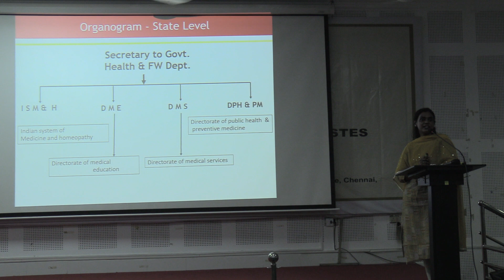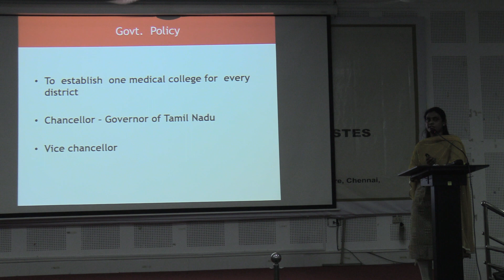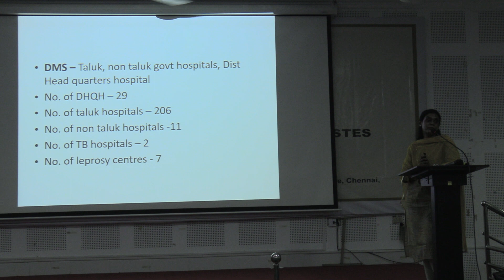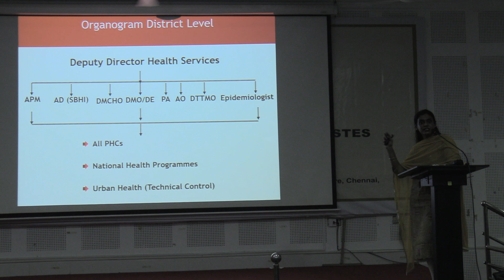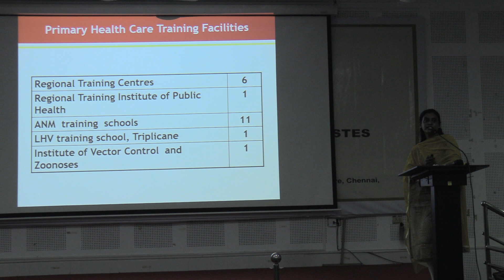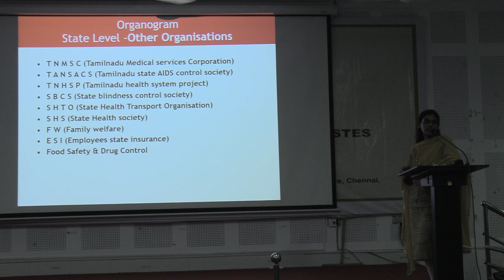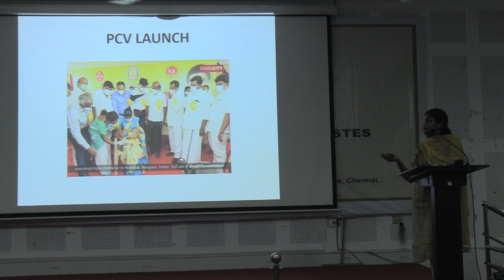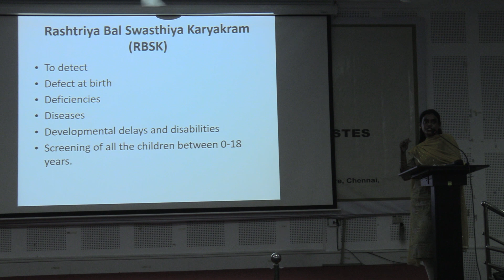Part-08 Orientation/Workshop for PRTs & Individual Artistes (ROB S&DD Troupe) at Egmore, Chennai